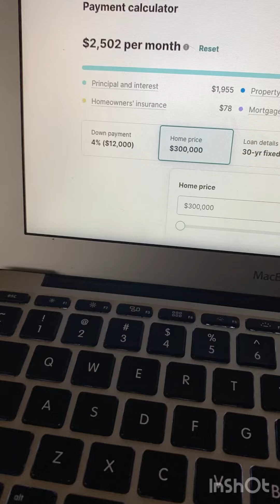The Adventures of Leo & Sunnie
Clips of life with two dachshunds 💜